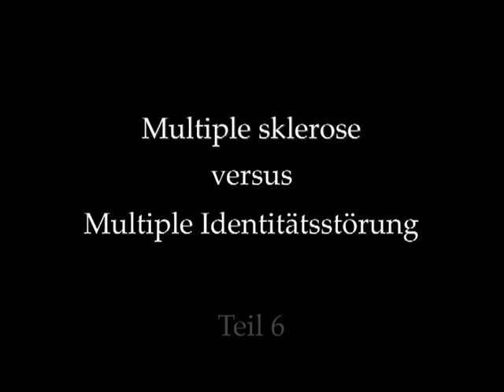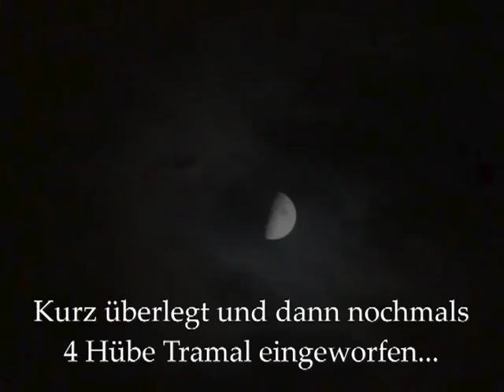6. Multiple (MS) vs Multiple (pDis): Seelenkrieg, Körperschlacht und Kampfansage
Tagebuchvideo Herbst 2014

Im Herbst sind die Sonnenuntergänge am schlimmsten! Weil es Herbst war, als mir etwas passierte, das so schrecklich war, dass ich es verdrängen musste?

Wie Psyche und MS sich beeinflussen, begünstigen, missbrauchen und mich wie immer mit Fragezeichen im Gesicht zurücklassen.
Selbstexperimente mit andren Medikamenten führen zu erstaunlichen Ergebnissen...
Der Kampf geht weiter!

Was oder wer bin ich? Hülle, WG für Viele? Oberflächlich glänzt die Multiple sklerose wie eine Antwort für alles. Aber zwischen den Zeilen, 5 Schichten tiefer, unter tausenden von Narben, tut sich ein dunkler Schlund auf, den ich zu verstehen versuche, der in unserer "HappyHippo-Gesellschaft" all zu oft auf Distanz und Floskeln prallt. Hat nicht jeder Ängste, trägt Dämonen mit sich und lehnt nur ab, wessen er/sie sich nicht stellen will? Aussprechen, was sonst zum Magengeschwür wird. Aussprechen, was mich sonst von innen heraus zerfrisst. Nicht im Dialog, um erneut berwertet zu werden; die inneren Richter scharf genug. Einfach der Versuch, der verzweifelte Versuch, als Person, als ICH wahrgenommen zu werden. Aus einem Leben, reich an Diagnosen. Multiple sklerose (mittlerweile sekundär ODER psychosomatisch), abgestempelt als Borderliner, oder doch DIS (nach der neuen Definition im DSM 5) und der Rest Beiwerk, wie z. B. Selbstverletzendes Verhalten, Essstörungen (zum "Glück" ohne Fresssucht), Depressionen, Panikattacken, Neurosen, Ticks, Zwangsverhalten (ständig am Erweitern), sowie anno dazumal Sportsucht. Lange Rede, kurzer Sinn: Mein Videotagebuch. Fragen, Antworten, noch mehr Fragen, und die Quintessenz müsste lauten "Was hat mich so ruiniert?".

Achtung: Triggergefahr und nicht selten geschmacklos!! Liebe Kinder, nicht nachmachen!